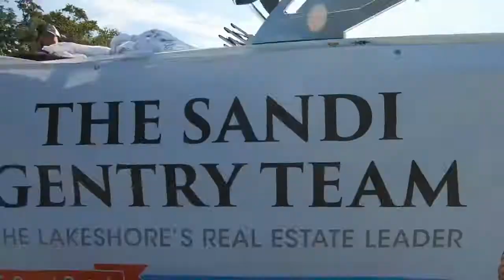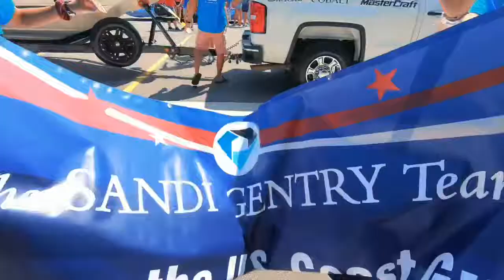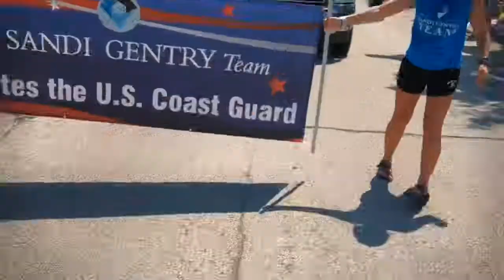Sandi Gentry Team 2019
Sandi Gentry Team highlight video at the Coast Guard Parade 2019.  The team hands out 8,000 T-shirt’s to the community!